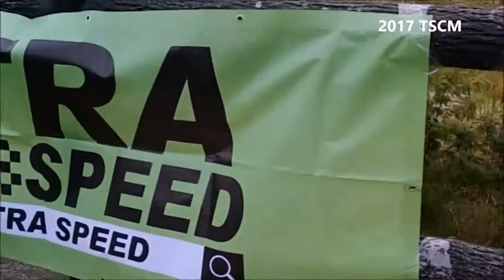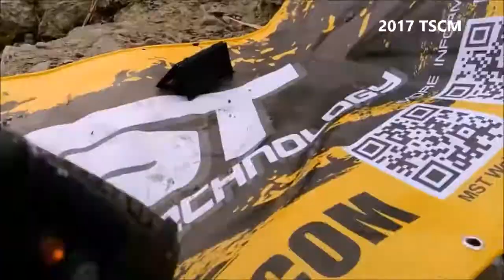2017 TAIWAN RC SCALE CRAWLER MEET TSCM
2017 TAIWAN RC SCALE CRAWLER MEET

rcMart
We Help People Have Fun with RC